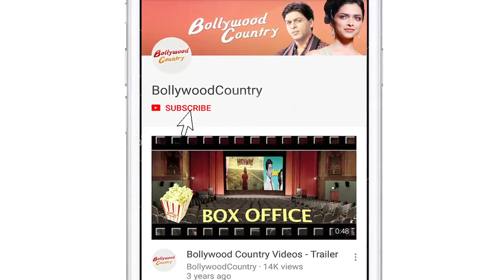Sara Ali Khan and Kartik Aaryan arrive in style for 'Love Aaj Kal' screening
The makers of "Love Aaj Kal" held a special screening of the film on Thursday in Mumbai. Several Bollywood celebs attended the screening.